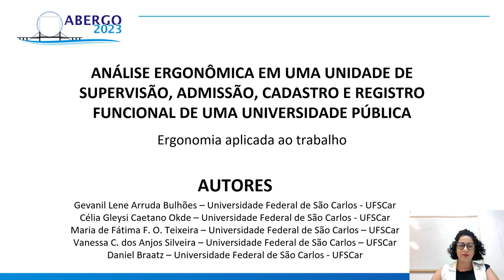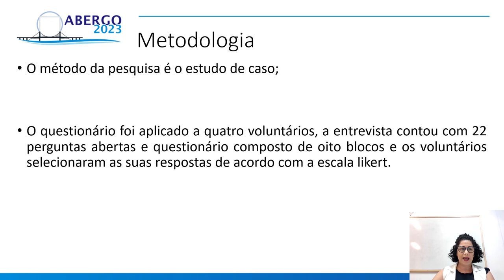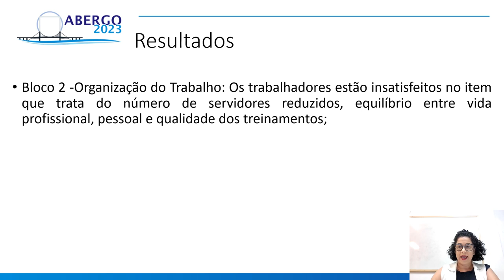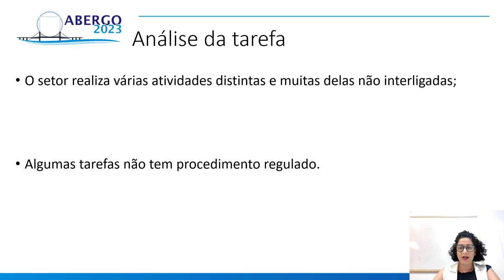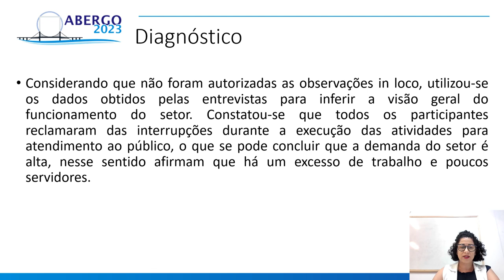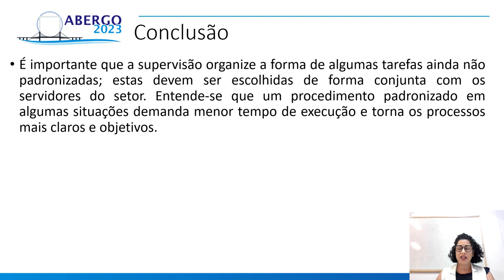Análise Ergonômica em uma unidade de Supervisão, Admissão, Cadastro e Registro Funcional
Análise Ergonômica em uma unidade de Supervisão, Admissão, Cadastro e Registro Funcional de uma Universidade Pública